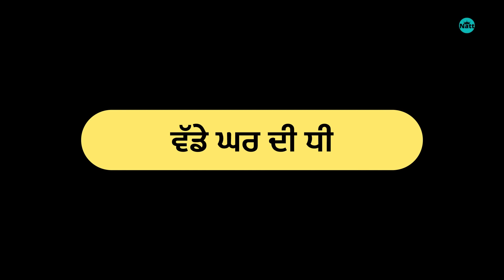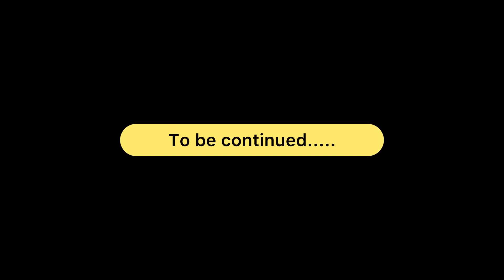ਵੱਡੇ ਘਰ ਦੀ ਧੀ (ਭਾਗ-15) vadde Ghar Di Dhee (Part-15) New Punjabi Web Series